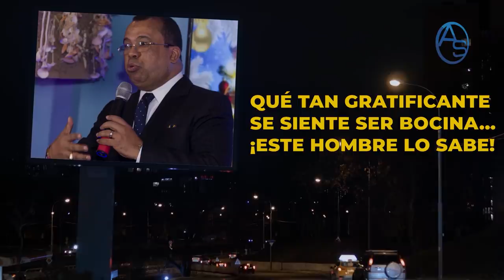¿Manuel Estrella Demandará al Doctor Fadul? ¿Euri Cabral Dejará de ser Bocina de Danilo Medina?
El Destino de Gonzalo Castillo en las manos de dos Mujeres... Miriam Germán y Yeni Berenice!

El Tema de Manuel Estrella ha dado un nuevo giro inesperado y hoy te lo revelo!
Euri Cabral dice que se siente orgulloso de ser Bocina, hoy estudiamos en síntesis el mecanismo cognitivo que hace posible que Euri sienta placer con el estigma social de ser llamado Bocina!

Seguimos analizando la realidad de la política dominicana, segundo a segundo!  Acá les dejamos este reciente capítulo!

1:23 De lo que podemos estar seguros sobre Gonzalo Castillo
2:38 Lo que dejó el PLD en la Procuraduría General de La República
4:44 El Emporio Económico de Danilo Medina y el hombre que ganó más que Gonzalo Castillo
6:27 Una propuesta que Danilo Medina no rechazaría!
6:55 El Doctor Ernesto Fadul en el ojo del Huracán!
7:45 La relación de Manuel Estrella con el Doctor Ernesto Fadul
10:34 Como engatusaron a Ricardo Nieves
11:24 El Caso de Euri Cabral
13:24 La relación de Marino Zapete, Euri Cabral y Julio Martínez Pozo.